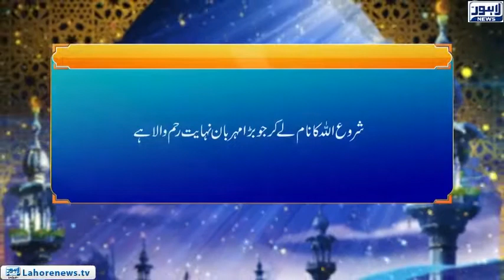Roshni - Surah Nisah Ayat 59 - Haqooq o Faraiz (2)